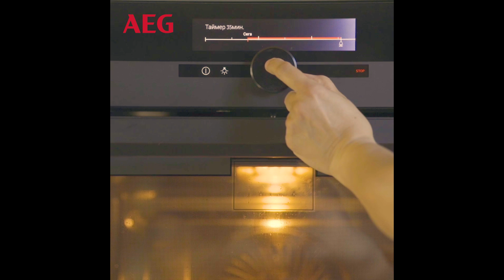Готви умно с AEG: Огретен с тиквички